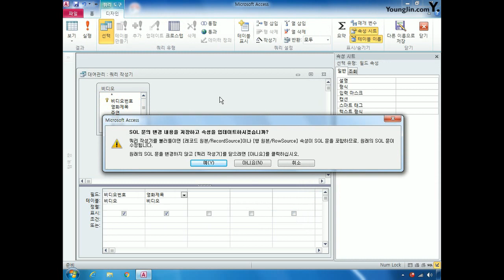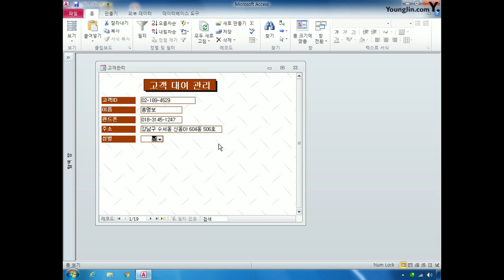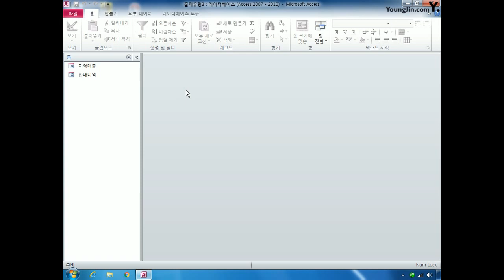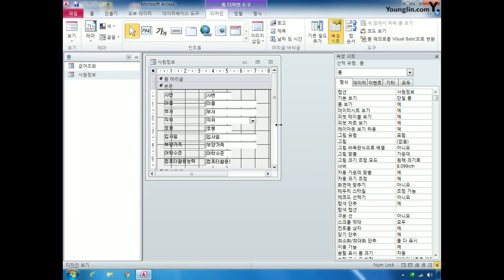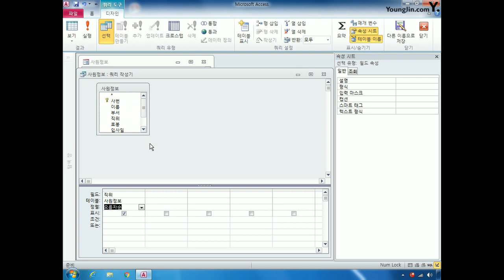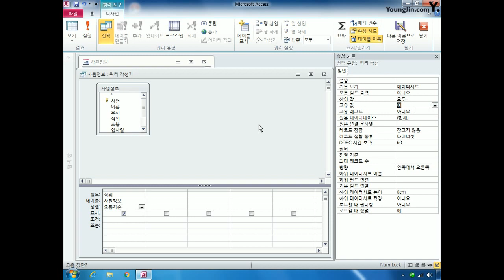DB203콤보상자컨트롤속성